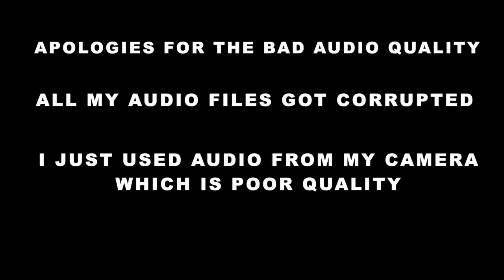ASMR *FAIL* EDIBLE CAT, Spellbook, Cauldron, Broomstick | Eating Sounds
ASMR FAIL EDIBLE CAT, Spellbook, Broomstick | HOCUS POCUS | Eating Sounds

Thank you all for the continued love and support! xoxo

Autonomous sensory meridian response (ASMR) is an experience characterised by a static-like or tingling sensation on the skin. It is most commonly triggered by specific acoustic, visual and digital media stimuli, and less commonly by intentional attentional control. Also known as "brain massage", "head tingle", and "brain tingle”.